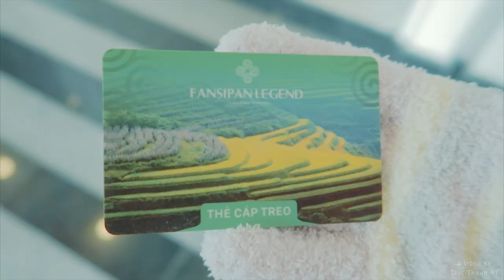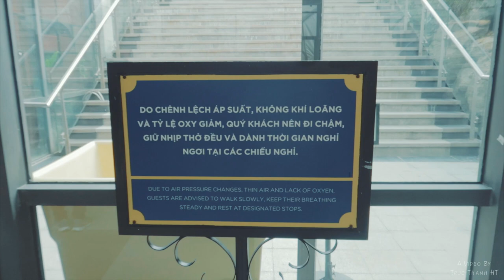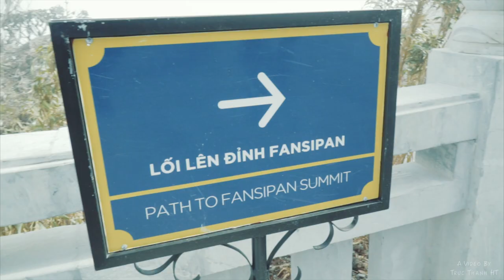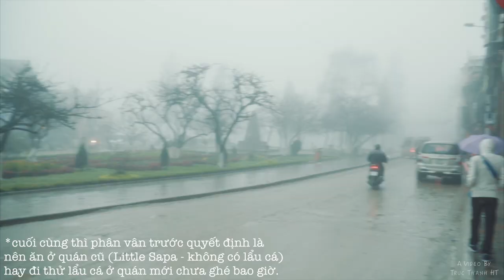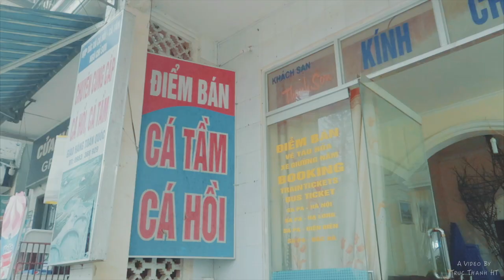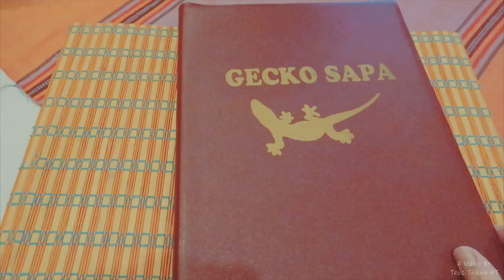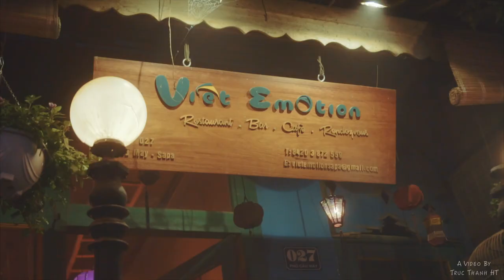Ngày thứ 2 ở Sapa - Đi Fansipan & Ăn Gỏi Cá Hồi Siêu Ngon - Sapa Vlog #5 | Truc Thanh HT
Thông tin cáp treo đi Fansipan:
- Giá vé 600k/người
- Ga cáp treo cách thị trấn 5km, có thể đi xe máy hoặc taxi nhưng nên thuê taxi để tiện đi tham quan thêm các điểm khác ở ngoài thị trấn. (Giá taxi tầm 500-600k/xe 7 chỗ và tùy cung đường muốn đi).
- Ở ga cáp treo có TV live stream quan sát được phía trên đỉnh núi. Mình có thể xem thời tiết thế nào rồi quyết định mua vé sau.
- Đi cáp treo nhớ giữ vé cẩn thận vì vé sẽ được dùng để vào cổng chiều đi và về.
- Lên đến ga ở Fansipan thì sẽ phải leo vài trăm bậc thang nữa mới đến đỉnh. Trên đó có tàu lửa leo núi giá 2 chiều là 100k/người, không có vé 1 chiều.

Địa chỉ quán ăn trong clip:
- Le Gecko - 33 Xuân Viên, Sapa: ở đây có lẩu cá hồi, gỏi cá hồi, cá tầm nướng... tính theo kg và bắt theo con. 1 con cá hồi tầm 1.2kg - 1.3kg, cá tầm thì khoảng 2-3kg/con. Đi ít người thì nên ăn cá hồi và nếu đi nhiều thì nên thử cá tầm. Giá dao động tầm 600-650k/kg (đã tính công làm và món ăn)
- Viet Emotion - 27 Cầu Mây, Sapa: chỗ này có cà phê và các món nước ngon, đồ ăn được review cũng tốt. Riêng khoảng đồ ngọt thì mình không thấy ngon lắm. Soufflé bị khô và cứng, crepe thì ổn hơn chút, kem thì nhanh hết hàng chưa thử được.

Filming by: Canon G7X
Editing by: Final Cut Pro.